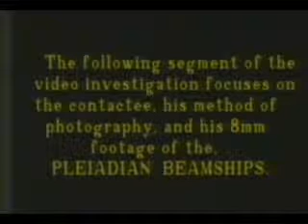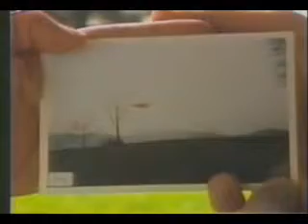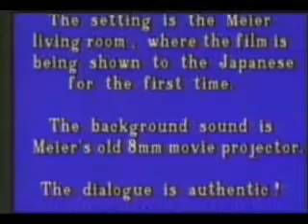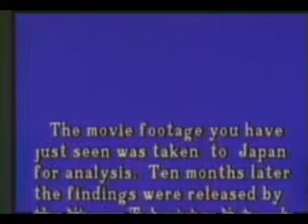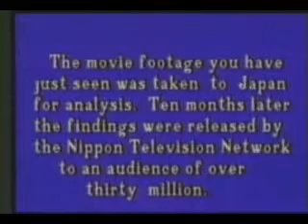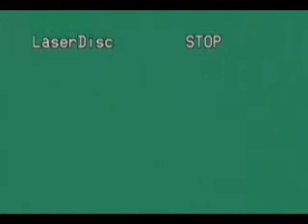UFO Billy Meier Space Ship Videos